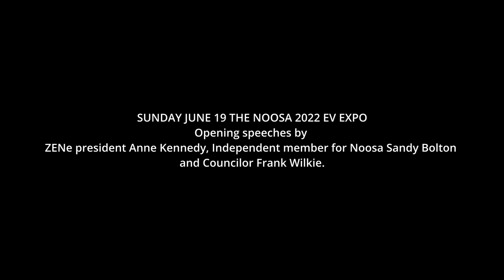Noosa 2022 EV Expo opening speeches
A WONDERFUL AND SUCCESSFUL DAY ON SUNDAY JUNE 19 FOR THE 2022 EV EXPO.
Here are the opening speeches by ZENe president Anne Kennedy, Independent member for Noosa Sandy Bolton and Councilor Frank Wilkie.